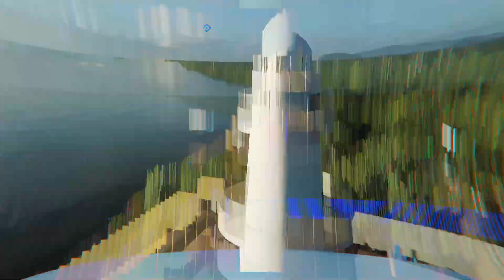BAKIT KA INIWAN NI EX? | LIBRENG SAKAY CHALLENGE!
Ang mahiwagang tanong ng karamihan, kung  BAKIT KA INIWAN NI EX?

Panoorin ang Vlog na to para malaman mo kung pano mag move on at mag bigay halaga sa sarili mo at mag bigay oras sa ibang bagay na pwede makatulong sayo para makapag move on mula sa sakit ng pag hihiwalayan gaya ng pag LIBRENG SAKAY PARA MAG MOVE ON!